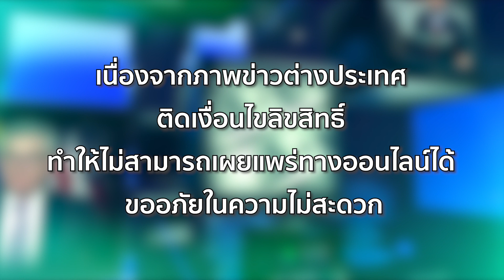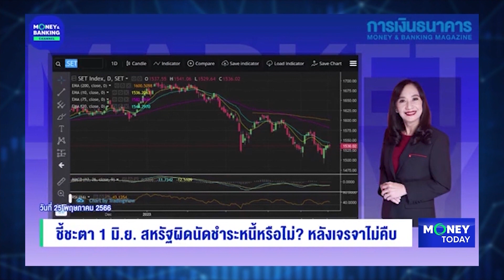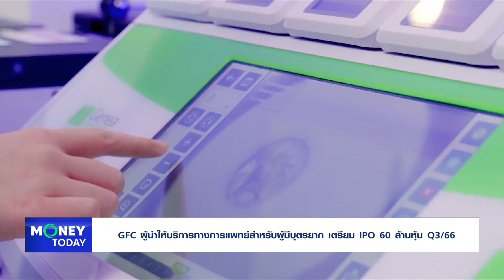ฟิทช์ให้เครดิตพินิจสหรัฐเชิงลบหลังยังไม่บรรลุข้อตกลงเพดานหนี้ | 25 พ.ค. 66 | Money Today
(รีรัน) Money Today 25 พ.ค. 66

📌 ฟิทช์ให้เครดิตพินิจสหรัฐเชิงลบหลังยังไม่บรรลุข้อตกลงเพดานหนี้
📌 ภาคขนส่งโลกลดการปล่อยมลพิษไม่ได้ตามเป้าความตกลงปารีส
📌 แบงก์ชาติเกาหลีใต้ตรึงดอกเบี้ยที่ 3.5% ส่งสัญญาณยุติวงจรดอกเบี้ย
📌 “ฟิทช์" เตือนเครดิตไทยถูกกระทบระยะสั้นหลังการเมืองหลังเลือกตั้งไม่นิ่ง
📌 GFC ผู้นำให้บริการทางการแพทย์สำหรับผู้มีบุตรยาก เตรียม IPO 60 ล้านหุ้น Q3/66
📌 BBLAM เสนอขายกองทุนตราสารหนี้ภาครัฐ 24-26 พ.ค.นี้